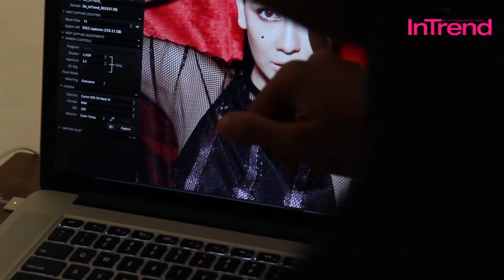InTrend : Luna Maya -Cover Photoshoot (BTS) March 2014